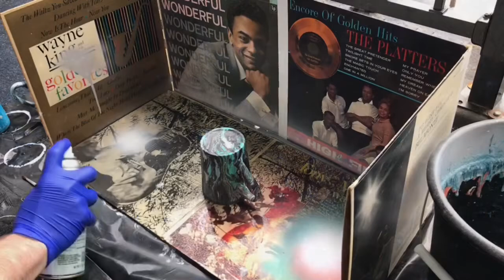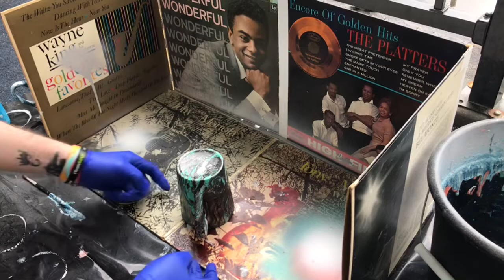HYDRO DIPPING COFFEE MUGS!!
Song - Oldie by Odd Future